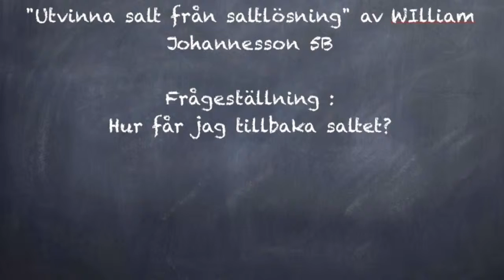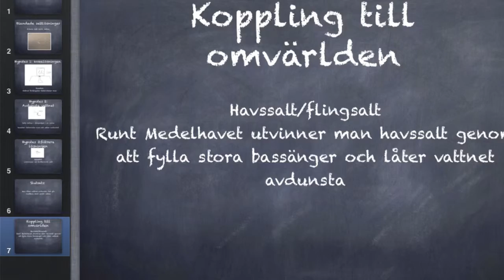Utvinna salt från saltlösning William J 5B